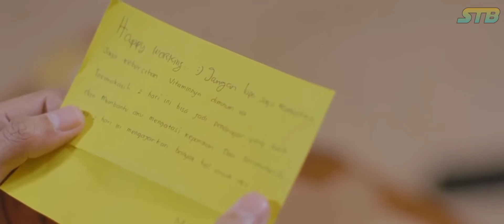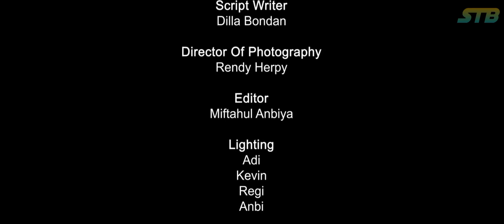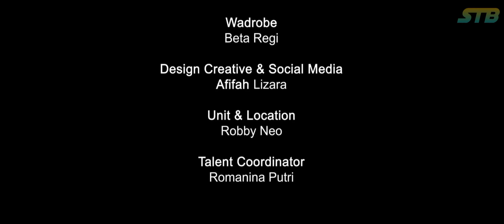PSBB (PAS SAYANG BELUM BERTEMU) || Episode 3 Final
Film Indonesia yang berjudul PSBB (Pas Sayang Belum Bertemu).

Directed by:
-Rendy Herpy

Produced by:
-Rendy Herpy
-Kelvin Zufri
-Dilla Bondan

Presented by:
-RH ENTERTAINMENT